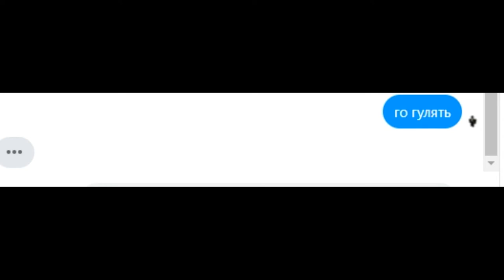Урок аддикции от Суса.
Сделанно совместно с Товарищем Лао и